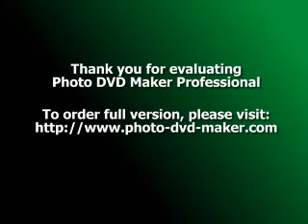Rabindranath ar Ami (ore majhi)